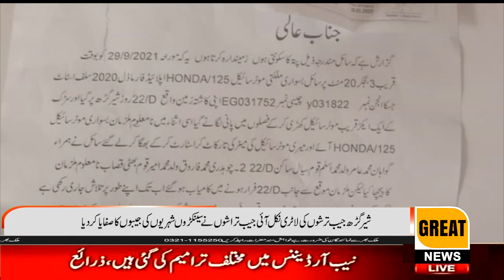Shergarh pickpockets win lottery